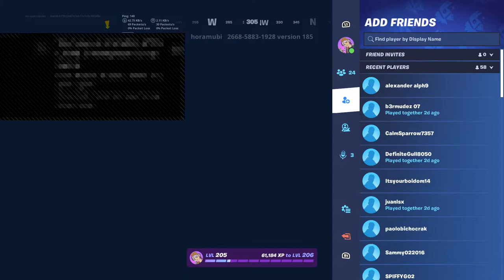Former is gay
Click Here plz
Hi, I make edits and gorilla tag vids and I play other games on this channel my goal is to hit 8K subs.